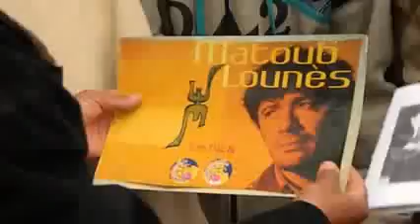Tagrawla - Matoub [ Hommage à Lounès MATOUB ] clip officiel 2013